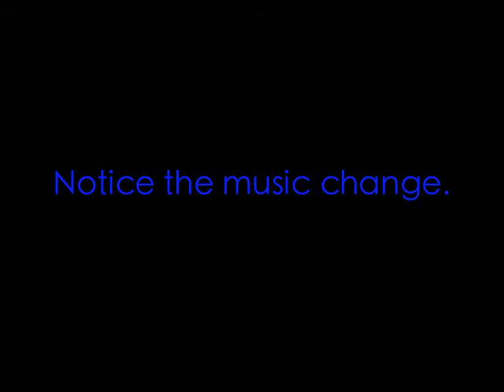GODSPELLvlog: Wednesday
APRIL 19 2PM & 8PM

$5 FOR ALL

STUDENTS, FACULTY, STAFF ARE IN FOR FREE!!